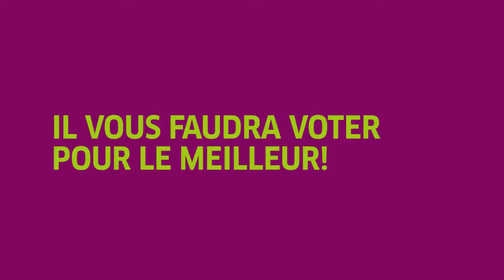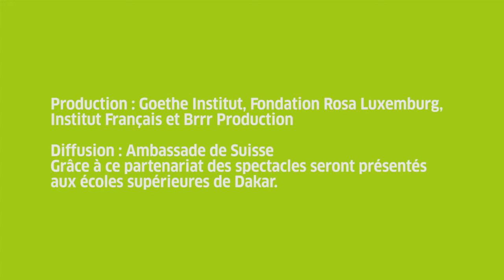Trailer : Liking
Venez découvrir "Liking" la nouvelle pièce de théâtre de Berengere Brooks avec Djibril Dansokho, Laye Mbaye, Ass Niang, Ziapou et Bastien Defives.

Rendez-vous le vendredi 29 juin à 19h30 au Goethe-Institut.

Auront-ils tous accès aux mêmes informations en même temps et auront-ils vraiment autant de pouvoir via leur téléphone qu’ils le pensent ?